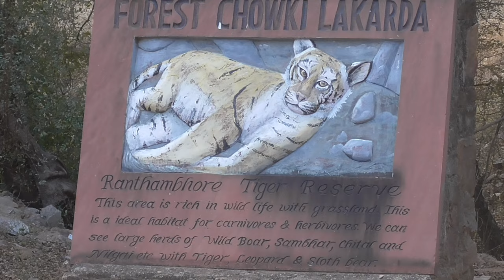Birding India Part 3: Ranthambore NP II, Dec 5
This video covers our second whole day in Ranthambore NP. Jeep tours in the park morning and afternoon, birding close to the hotel before lunch and siesta at midday (when the park is closed).
Birds featured are Painted Spurfowl, Grey Francolin, Common Moorhen, Asian Openbill, Alexandrine Parakeet, Greater Coucal, Yellow-footed Green Pigeon, Crested Honey Buzzard among others.